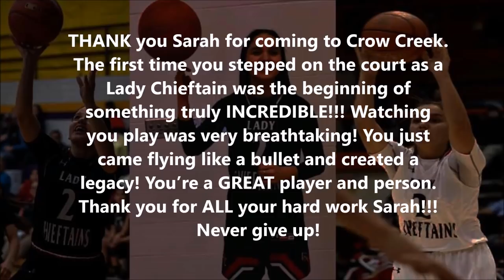Sarah Hunter basketball mixtape PART 3 of 3 2019🏀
Sarah Hunter's senior year as a Lady Chieftain.

2017 Lakota Nation Invitational Champion
2018 State A qualifier
2018 Lakota Nation Invitational Runner Up
She participates in volleyball